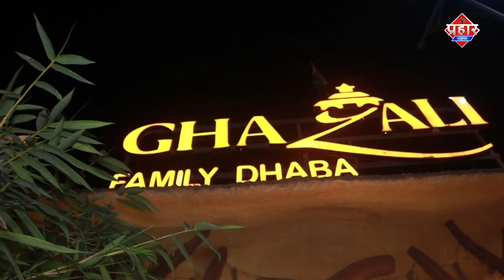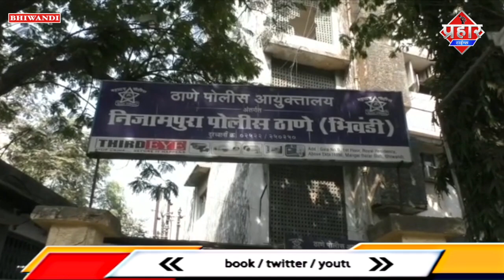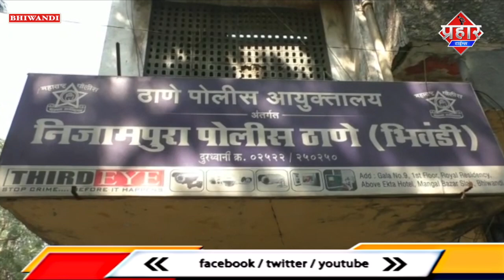मदरसे में पिटाई करने वाले मौलाना पर क़ानूनी कार्यवाई || Islamuddin Khan || Aapka Prahar Times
मदरसे में पिटाई करने वाले मौलाना पर क़ानूनी कार्यवाई || Islamuddin Khan

मदरसा में ठीक से पढ़ाई नहीं करने पर नाबालिक छात्र को 20 से भी ज्यादा बार छड़ी से मारकर पिटाई वीडियो वायरल हो गया मुंबई से सटे भिवंडी में ये एक दिलदहलाने वाला वीडियो वायरल हुआ है  एक मदरसे में पढ़ने वाले 14 वर्षीय नाबालिग छात्र को मदरसे के एक मौलवी शिक्षक ने सिर्फ इसलिए बेरहमी से पीटा क्योंकि वह अपना होमवर्क ठीक से नहीं कर रहा था।घटना के बाद से  मौलवी शिक्षक फहद नूरी 32, फरार हो गया है। पिटाई से घायल हुए छात्र को अस्पताल में भर्ती करने के 2 दिन बाद डिस्चार्ज कर दिया गया है।बरहाल फरार आरोपी को पुलिस ने गिरफ्तार कर लिया है ,जिसे कोर्ट में पेश किया जहाँ कोर्ट ने ज़मानत पर छोड़ दिया मौलाना  छड़ी से पिटाई करते हुए सीसीटीवी दिखाई दे रहा है ,बेरहमी से पिटाई कर रहै मौलाना को बगल के मौलाना है उन लोगो ने भी रोकने की कोशिश नही की इसी वजह से पिटाई करने वाले मौलाना और दो और मौलाना जिन्होंने इस जुर्म को रोकने की कोशिश नही की उन्हें मदरसे से निकाल दिया गया है और पिटाई करने वाले मौलाना पर कानूनी कार्यवाई भी की गईमदरसा ट्रस्टी नूरीअली हसनअली सैयद  ने क्या जानकारी दी है आपको सुनते है